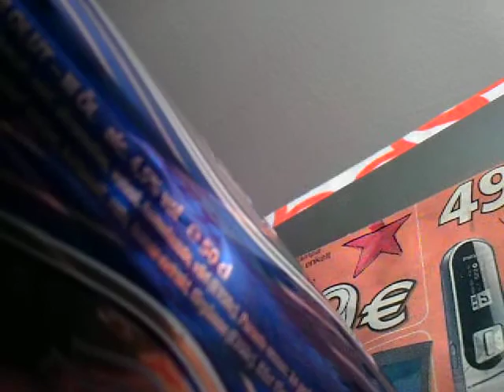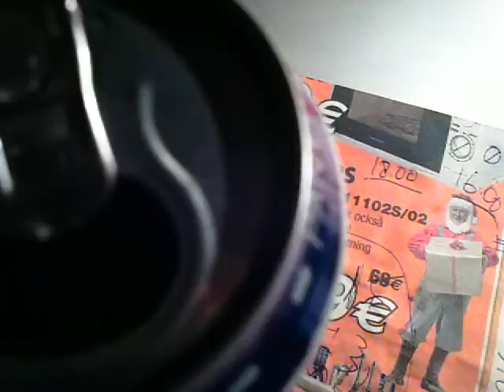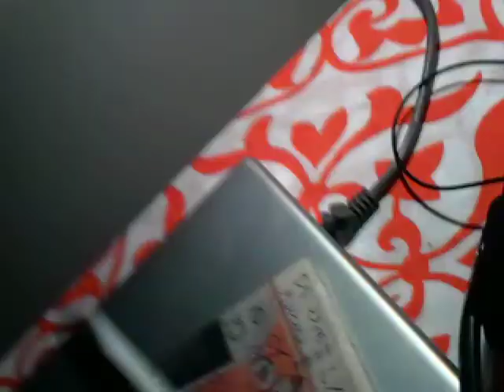Viimeinen energiajuomatesti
Könnensburger energiajuoma testissä tällä kertaa. Tämä on ostettu valintatalosta. Hyötysyhde 5/8. Törstin miehen/haisen herkku. Ostettaessa juoma hiveli makunystyröitä, tuonnempana kutkutti janokeskusta.